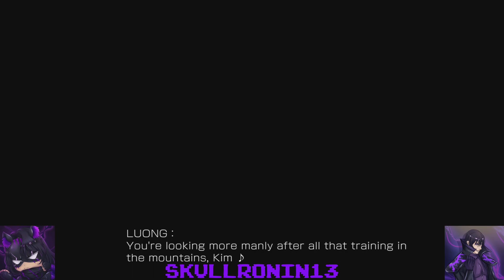The King Of Fighters XV Kim's Ordeal Ending